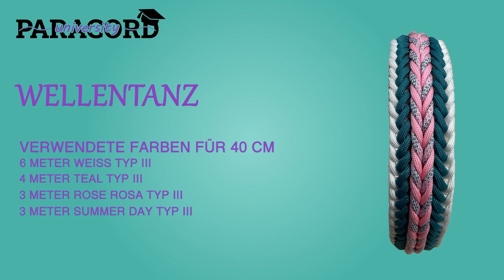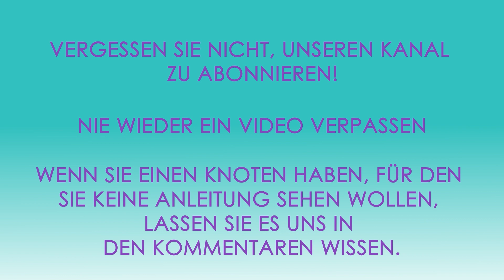Wellentanz | Paracord tutorial DEUTSCH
Erstellt von Caitlin van Zaanen
Knoten

Farbe 1: 14,21 cm
Farbe 2: 8,65 cm
Farbe 3: 5,5 cm
Farbe 4: 5,5 cm

Dicke ca. 15mm
Breite ca. 35mm
Kapitel

0:00 - Intro
0:20 - Info
0:40 - Aufbau
5:09 - Knoten
11:34 - Beendigung

Verwendete Produkte:
- Biothane Adapter 25mm
- Paracord 550 Typ III
Sie möchten wissen, wie man ein Hundehalsband anlegt und fertigstellt? Sehen Sie sich diese Videos an: